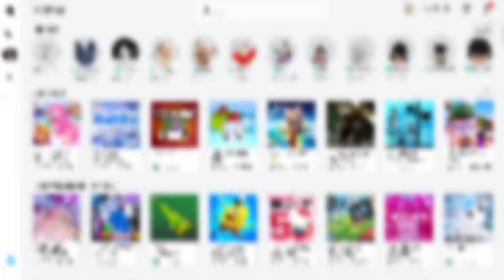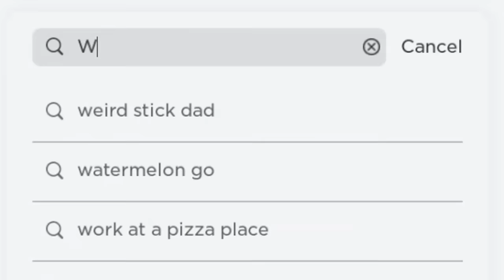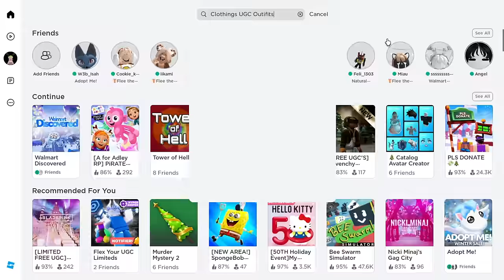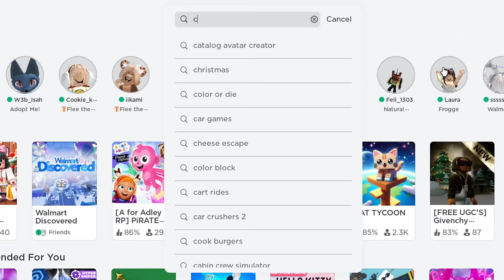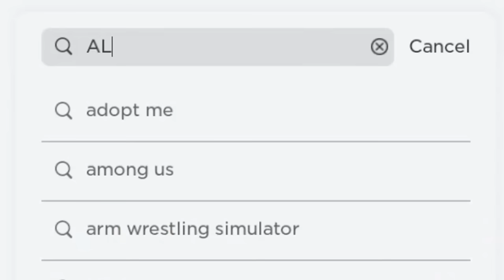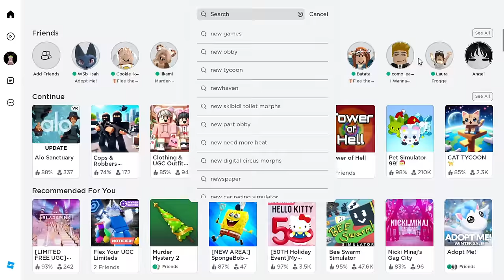COMO PEGAR 10 ITENS GRÁTIS NO ROBLOX!🤎